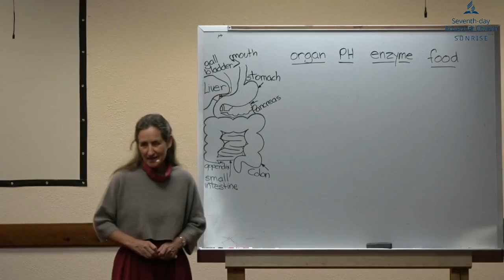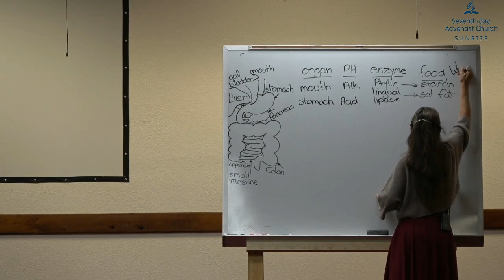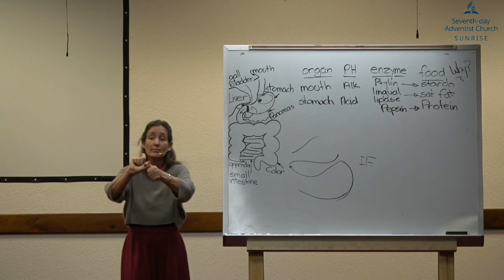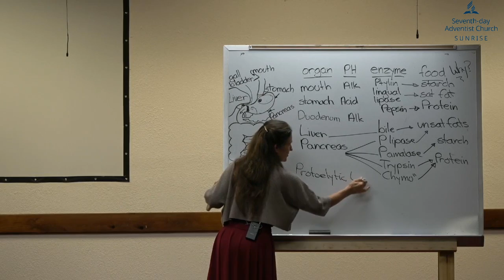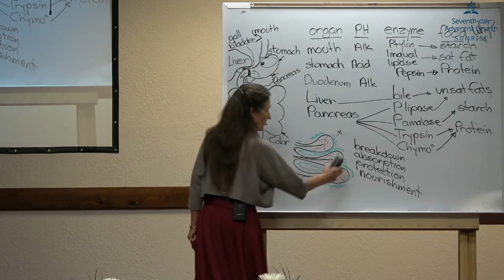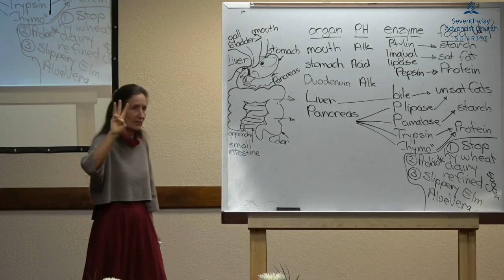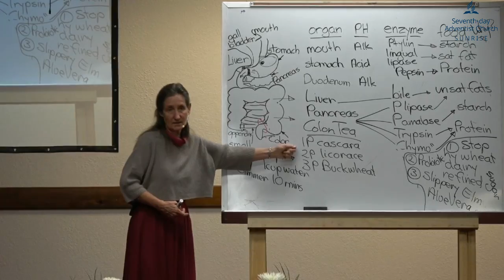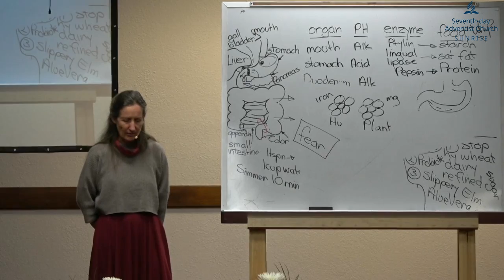Health Week 2020 - Night 4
Barbara O'Neill